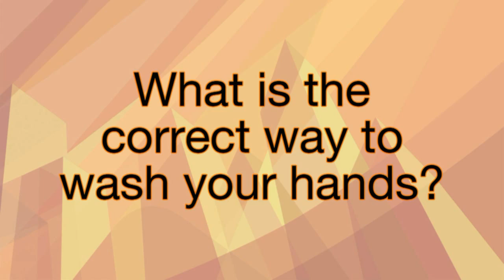Influenza: The Importance of Washing Hands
Washing your hands properly is one of the best ways to stop the spread of influenza. Albertans are asked about hand washing and Alberta's Top Doc, Dr. André Corriveau has the answer.